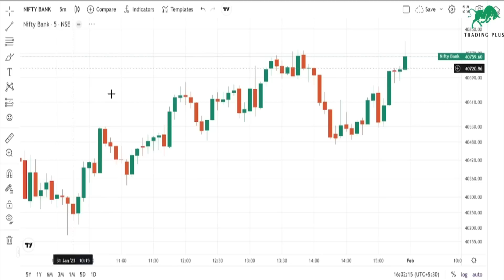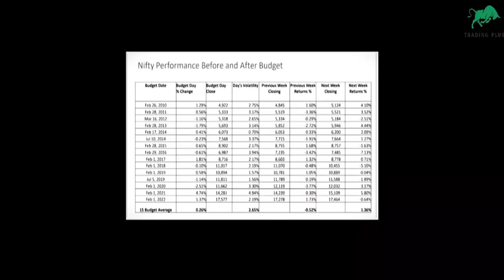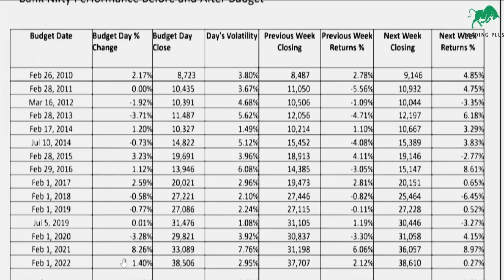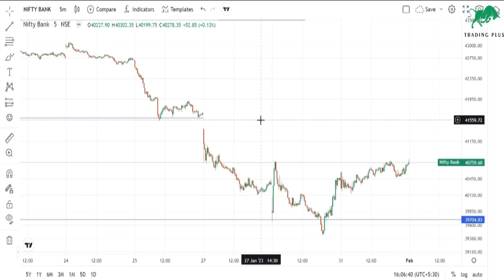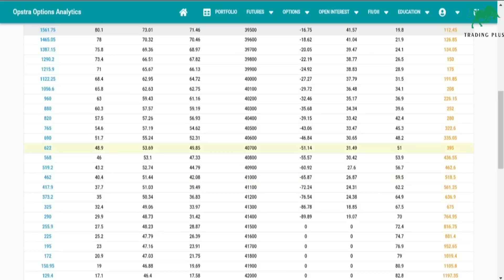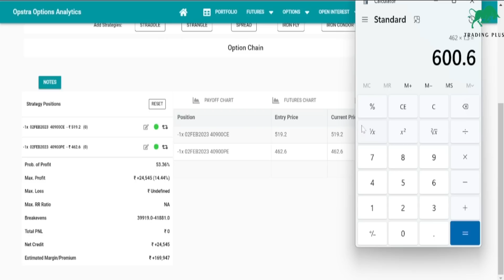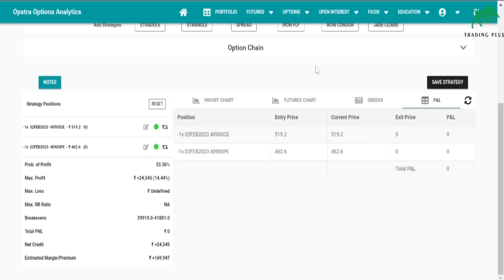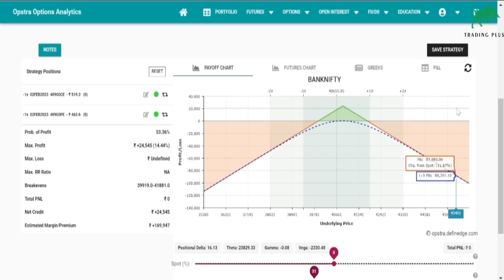BUDGET DAY STRATEGY || NEVER FAILED IN LAST 5 YEARS || TRADING PLUS